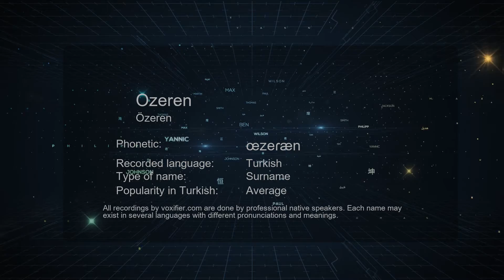How to Pronounce Ozeren (Özeren) in Turkish - Voxifier.com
This is the Turkish pronunciation, gender, and phonetics recording of the name Ozeren (Özeren). The same name may exist in other languages with different pronunciations. Check the meaning of name along with other possible pronunciations or similar names for free Voxifier uses the help of expert linguists to simplify pronunciations by replacing some special sounds with sounds more commonly available across all languages.